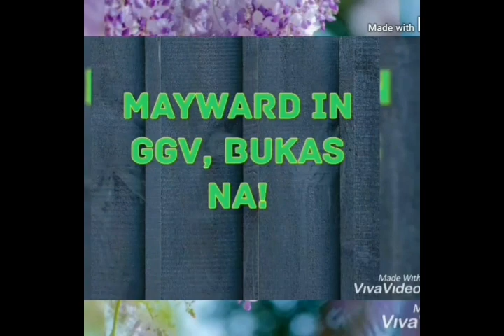PA-SCREENSHOTS o PA-LARAWAN from GGV, MAPA-AMIN ba ni Vice ang MayWard?